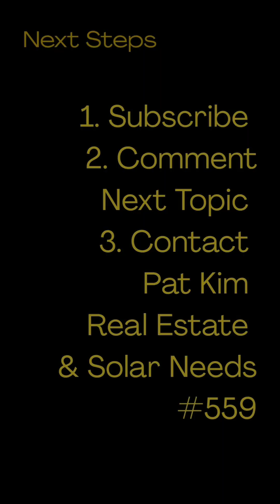AC Myths Busted: Why Keeping It On Saves Energy!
Sarah, is turning your AC off & on saving you money? It's a common belief, but here's the truth: AC startup surges waste energy! Think rockets or car fuel. Longer cycles are more efficient, says the US Dept. of Energy! Watch this before your AC breaks!